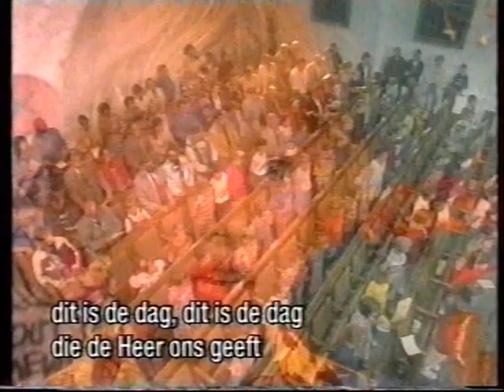Ridderkerkse Kinderkoren in Brouwershaven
Tijdens een televisieopname van Nederland Zingt in Brouwershaven zingen de Ridderkerkse Kinderkoren.